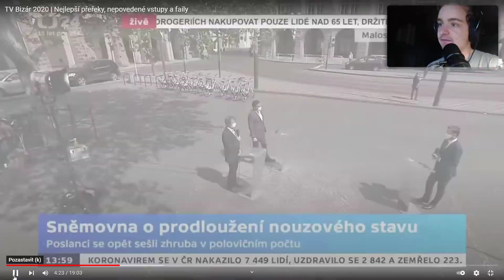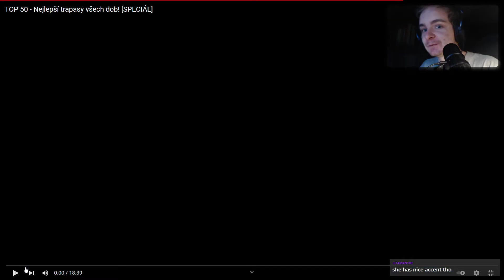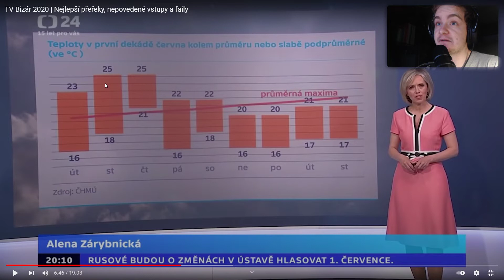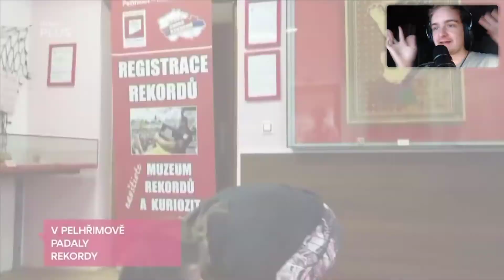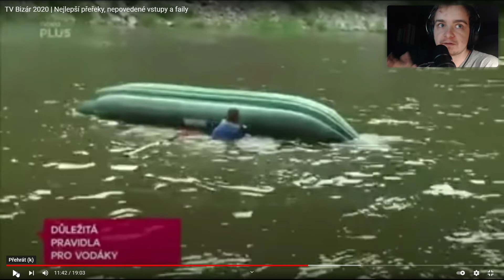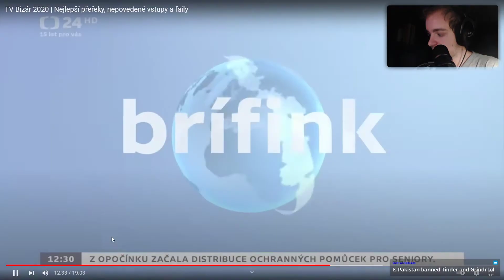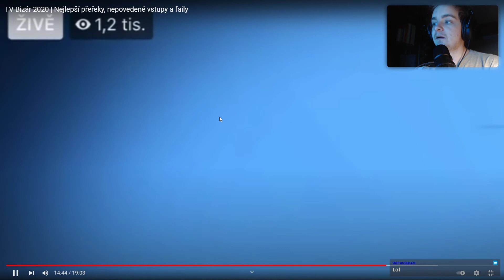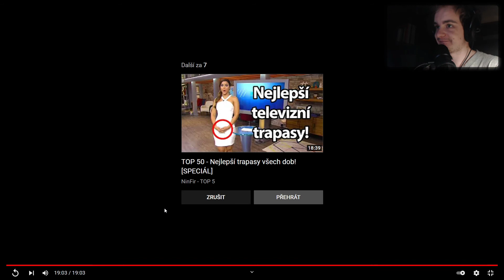[TTV] Special Stream: Bloopers and fails of Czech TV channels 2020 [No. 18]